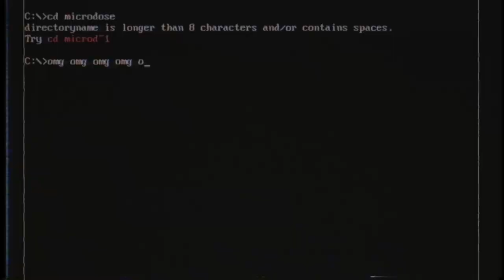John Cooper Works - Rockstar Grinder Gang [edited by @ckroeper]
/* Song by GG Rexu
filmed 9/23/2020
john cooper like the car 🚘 */